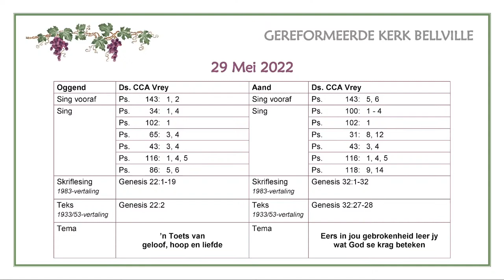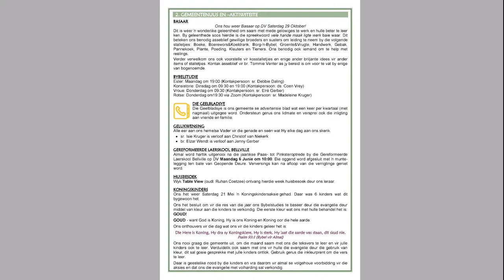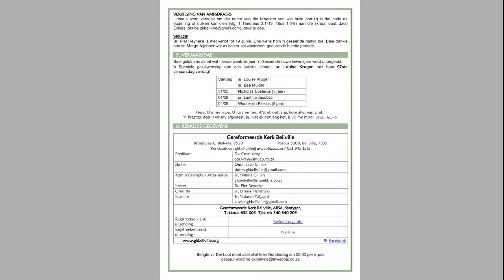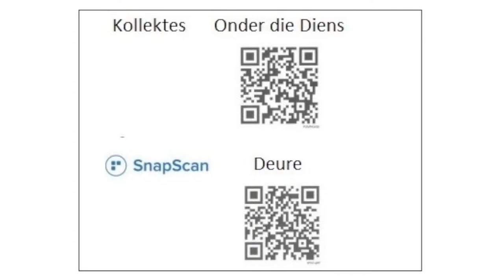Gereformeerde Kerk Bellville - 29 Mei 2022 - Aand Erediens - Genesis 32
Ds CCA Vrey